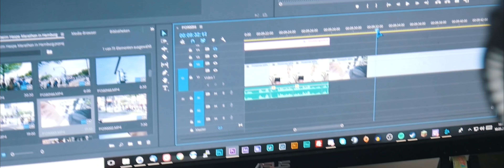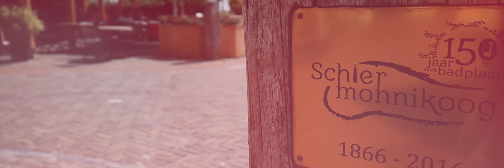Kanaltrailer 2018 | Vamper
Hi Leute! Ich heiße Lennard und mache auf YouTube seit 2013 Videos. Hier findest du Vlogs, Reviews, und Video Tipps und Tricks.
Wenn dir mein Kanal gefällt, würde ich mich über ein Abo freuen.

« «▬▬▬▬▬▬▬▬▬▬▬▬▬ ★ Sonstiges★ ▬▬▬▬▬▬▬▬▬» »

« «▬▬▬▬▬▬▬▬▬▬▬▬▬ ★ über mich★ ▬▬▬▬▬▬▬▬▬» »

« «▬▬▬▬▬▬▬▬▬▬▬▬▬ ★ Designs ★ ▬▬▬▬▬▬▬▬▬»»

- Du brauchst ein exklusives, professionelles und kostenloses  Design?

Worauf wartest du? bestellen.

« «▬▬▬▬▬▬▬▬▬▬▬▬▬ ★ Musik★ ▬▬▬▬▬▬▬▬▬» »